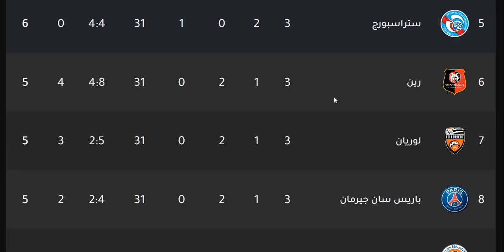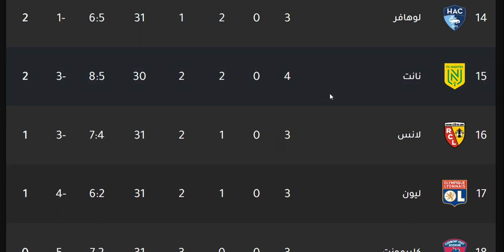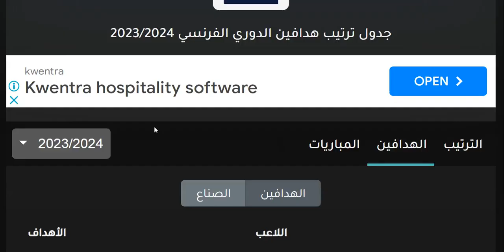ترتيب الدوري الفرنسي وترتيب الهدافين الجولة 4 اليوم الجمعة 1-9-2023 - نتائج مباريات اليوم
ترتيب الدوري الفرنسي وترتيب الهدافين الجولة 4 اليوم السبت 2-9-2023 - نتائج مباريات اليوم
ترتيب الدوري الفرنسي وترتيب الهدافين الجولة 4 اليوم الاحد 3-9-2023 - نتائج مباريات اليوم

ترتيب الدوري الفرنسي وترتيب الهدافين الجولة 4 السبت 2-9-2023 - فوز باريس وتعادل ليل والفارق نقطة وفوز باريس سان جيرمان بالاربعة علي ستاد ريمس وهزيمة ستاد ريمس بالاربعة امام باريس سان جيرمان و تعادل ليل سلبيا امام سانت ايتيان و تعادل سانت ايتيان امام ليل المتصدر بفارق نقطة وحيدة عن باريس سان جيرمان و فوز لوريان علي ميتز و فوز نانت بالاربعة علي ديجون و فوز بوردو بالثلاثة علي لانس و فوز مارسيليا علي انجية و فوز موناكو علي رين و هزيمة نيم امام ليون بالخمسة و فوز ليون بالخمسة علي نيم و هزيمة نيس امام ستراسبورج و تعادل مونبيلية سلبيا امام بريست وكليان مبابي متصدر الهدافين في الجولة الرابعة من الدوري الفرنسي 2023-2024

مارسيليا
رين
ليل
ستاد ريمس
نيس
ليون
مونبيليه
مونبلييه
موناكو
أنجيه
انجيه
ستراسبورج
ستراسبورغ
بوردو
نانت
ستاد بريست 29
ميتز
ديجون
سانت إيتيان
سانت إتيان
نيم أوليمبك
نيم اوليمبك
أميان
اميان
تولوز
لوريان
لانس